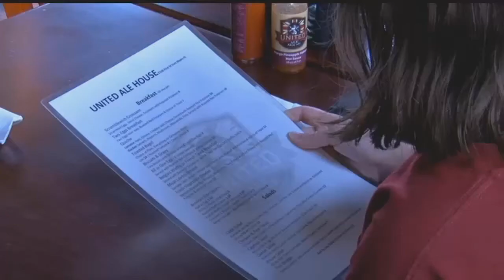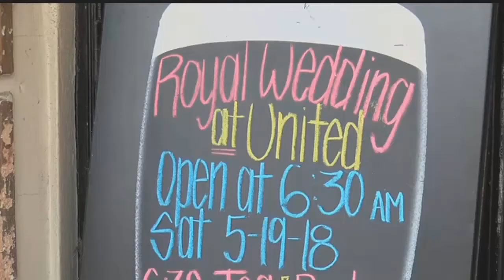SWFL businesses prep for royal wedding hysteria